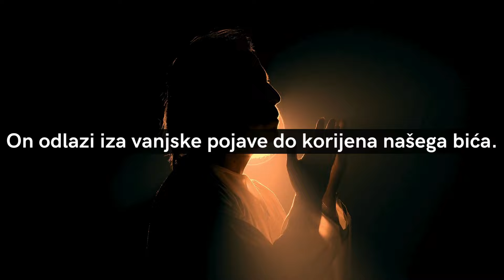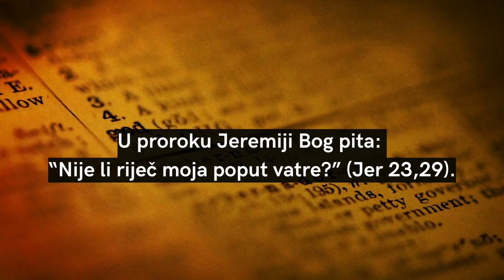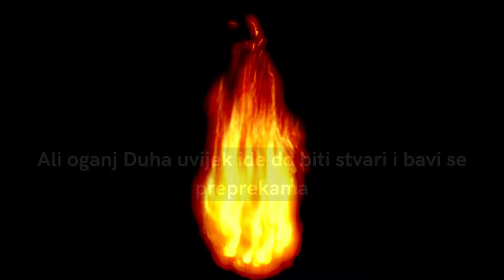Evo što Duh Sveti može učiniti u vašem životu ako Mu dopustite!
Što je oganj Duha Svetoga i što Duh Sveti može učiniti u životu osobe koja Mu se predaje? Zanimljivo je da Isus nikada nikoga nije krstio vodom. Zašto? Jer krštenje koje će On vršiti bit će krštenje Duhom Svetim i ognjem (vidi Lk 3,16). Doznajte što to znači!

Video je nastao na temelju kratkog članka autora Jima Cymbale objavljenog na ovom linku